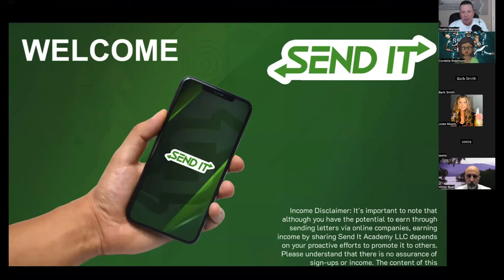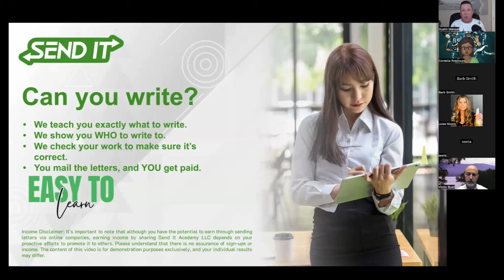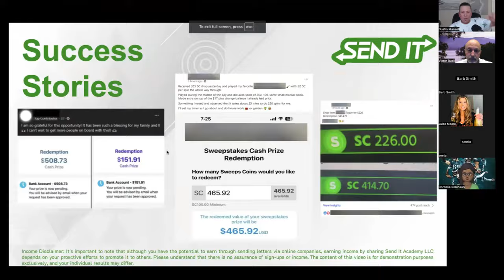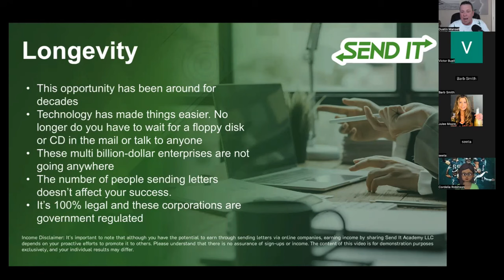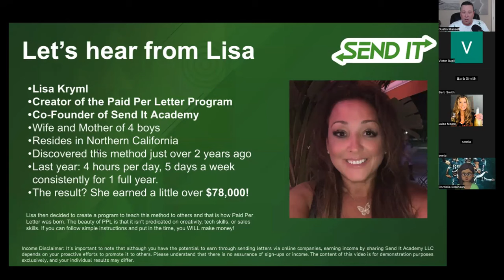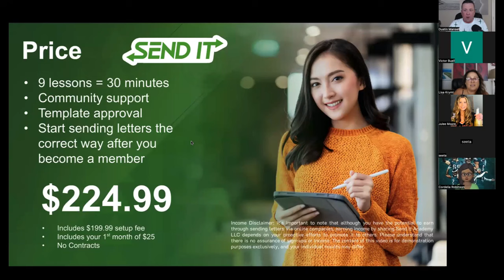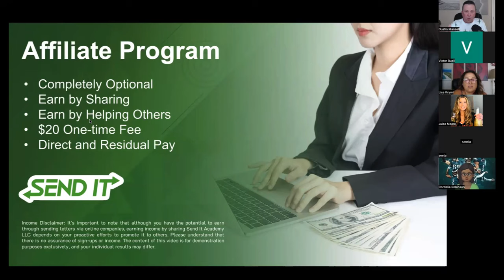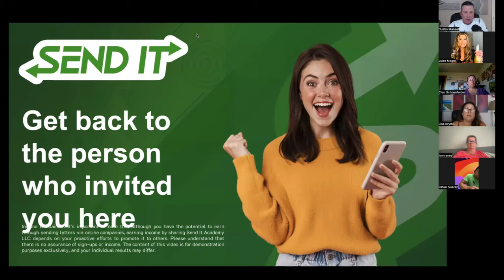Send It Academy Presentation Review Video 2024- How to Make $50-$75/Hr Writing Letters From Home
In this video, learn all about Send It Academy in this Review Video, and finally learn how to Work from home to Earn upwards of $50 to $75 per hour just writing letters.

Join my team asap below.

Get started asap below

Join my FREE telegram

Book on my calendar if you have questions

Send it Academy
Send it Academy review
Send it Academy scam
Dustin mansell
Michele O’Neal
DBA
Digital boss academy
Digital boss academy review
Send it academy work from home program review 2024
How to write letters online and get paid
Best work from home business
How to make money online from home 2024
Remote work from home job
Get paid to write letters online